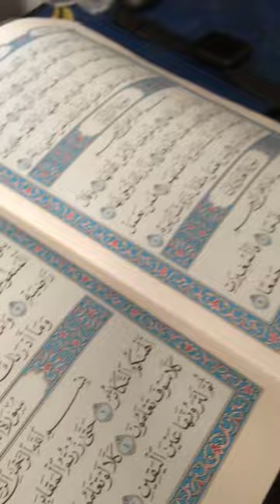younus rahmatullah painting part 3